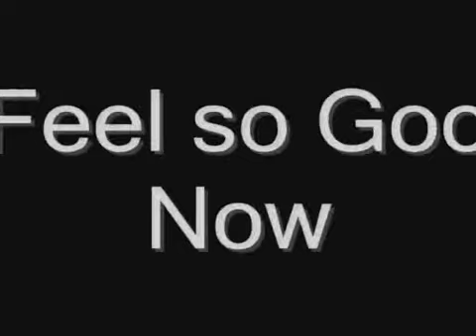The Day After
Movie is the Day After my first Free Day